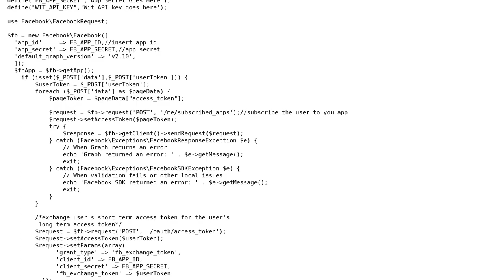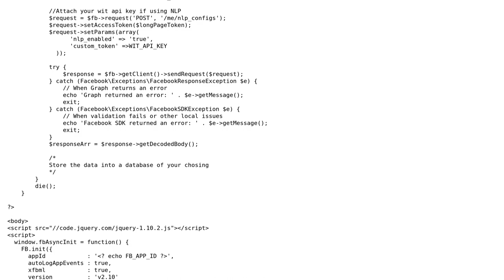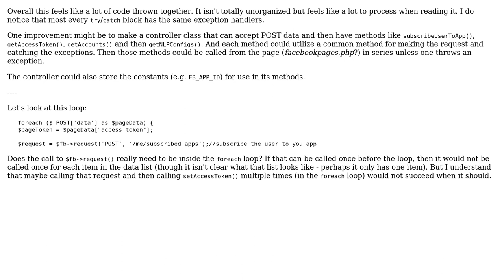Code Review: Attaching Facebook messenger bot to all pages of the user logging in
With thanks & praise to God, and with thanks to the many people who have made this project possible! | Content (except music & images) licensed under CC BY-SA | Music | Images & others | With thanks to user SAM OnELA user lazersquids mcgee and the Stack Exchange Network Trademarks are property of their respective owners. You are responsible for your own actions.